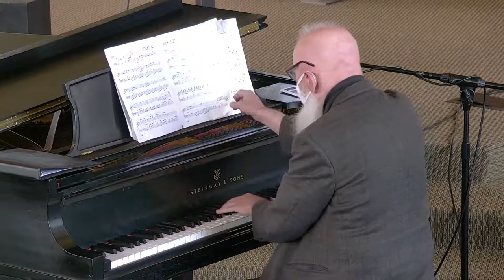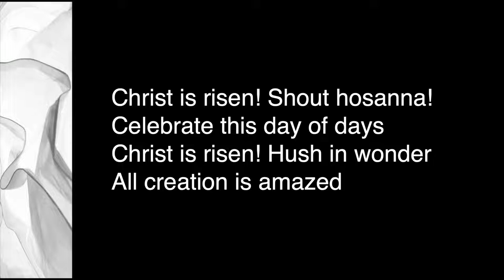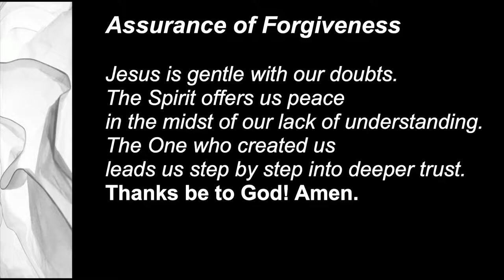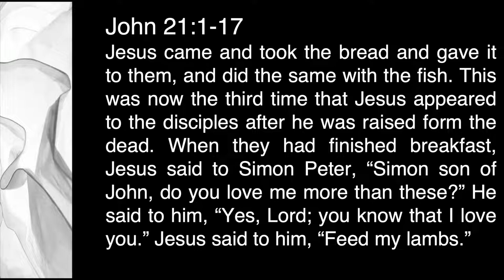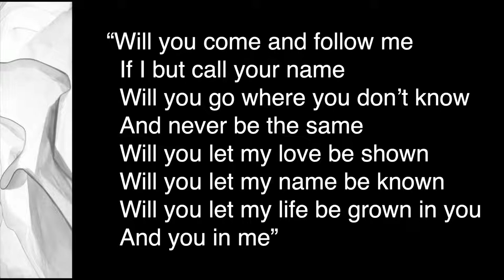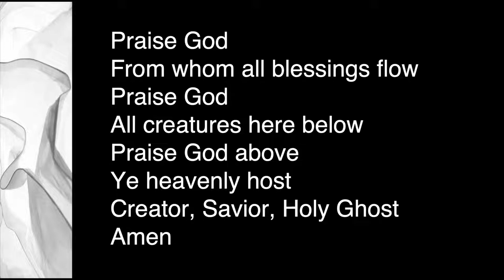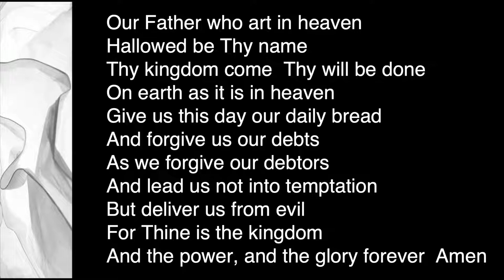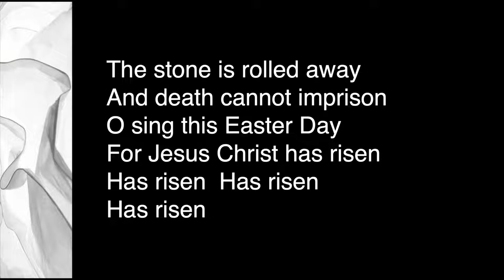MIPC Sunday Morning Worship - May 1, 2022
Mercer Island Presbyterian Church
Third Sunday of Easter
5-1-2022

Sermon: Pastor Lindsay Murphy
John 21:1-17

“This is what God's kingdom is like: a bunch of outcasts and oddballs gathered at a table, not because they are rich or worthy or good, but because they are hungry, because they said yes. And there's always room for more.”

~ Rachel Held Evans, Searching for Sunday: Loving, Leaving, and Finding the Church